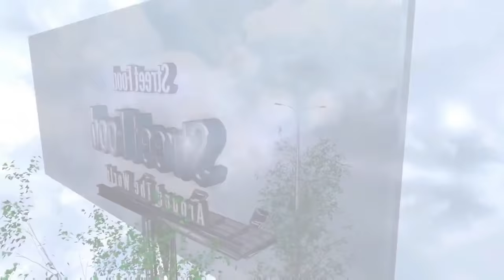اكلات الشوارع حول العالم - ايس كريم على الصاج بالجلاكسي الابيض